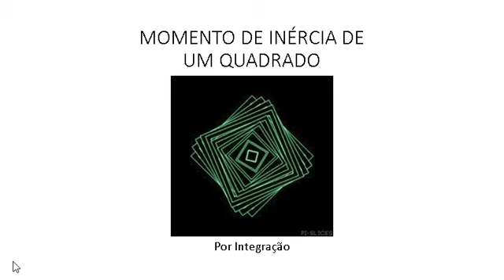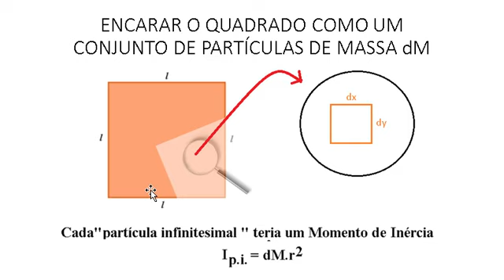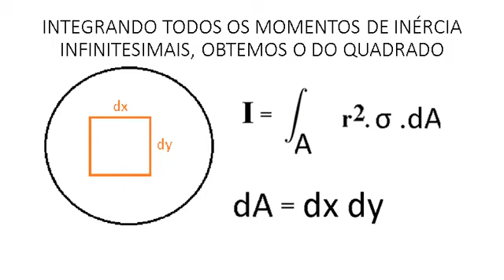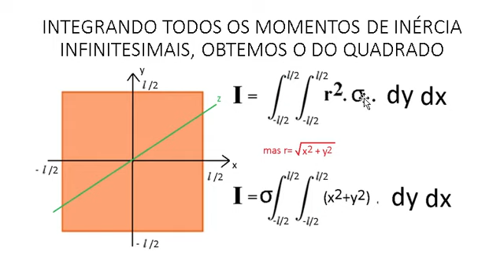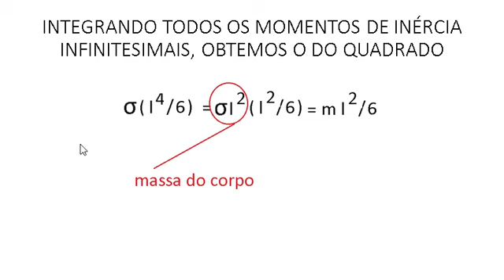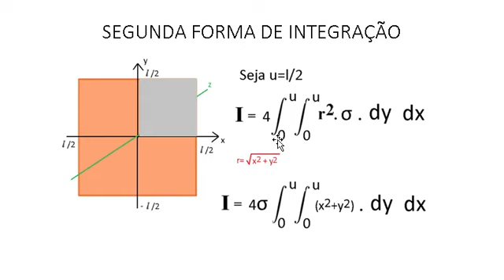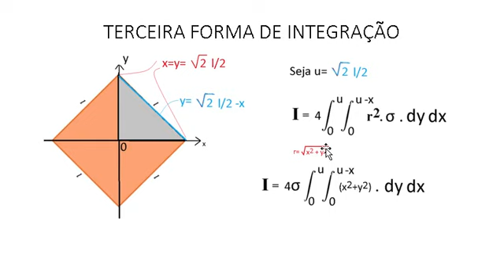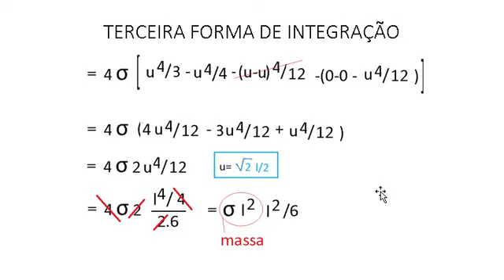MATEMÁTICA INTERESSANTE - MOMENTO DE INÉRCIA DE UM QUADRADO (POR INTEGRAÇÃO)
Como deduzir o Momento de Inércia de um objeto quadrangular, em torno do seu eixo axial, utilizando integração.

ENGLISH

How to evaluate the Moment of Inertia of a squared object, around its axial axis, using integration.